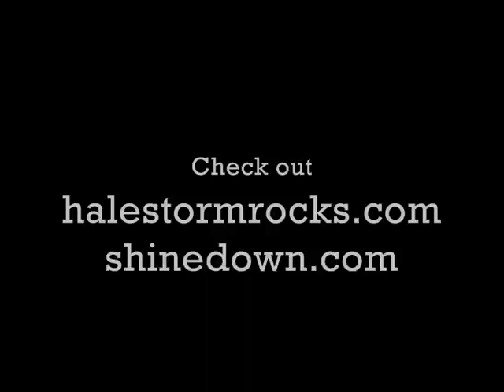Halestorm feat. Brent Smith - Shed Some Light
Halestorm covering Shinedown's "Shed Some Light".
Yes, this is different from the version featuring Lzzy Hale. Hear for yourself ;)

If you'd like to have an MP3 of the song (as ripped from the stream, thus not CD quality), feel free to drop me a message containing your e-mail address and a nice "please" :)

Fyi, the song was part of the Halestorm special survey at ratethemusic.com.